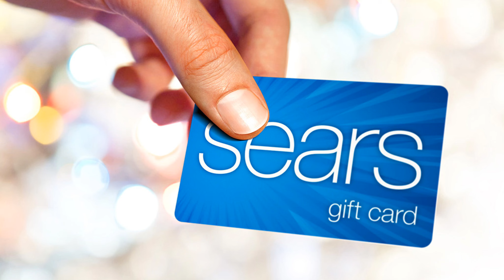Prairie dogs are WAY SMARTER than you think...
Prairie dog language is so much more advanced than many people give it credit for, and in this video I break down what makes it so special. The prairie dogs I'm handling are captive ones I have built a relationship with, do not attempt to handle or interact with wild prairie dogs. You will explode upon contact.